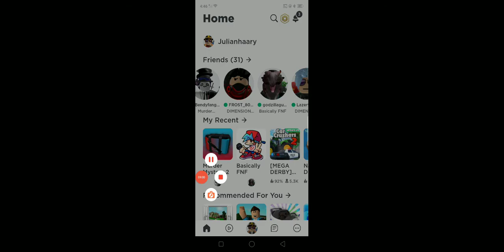3 guys have a final battle in fnf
bruh u respect me